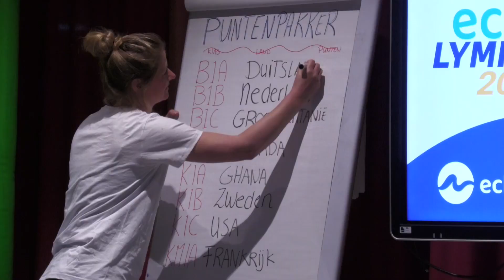Echnalympics 2024 - de landenloting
Kortgeleden vond de landenloting plaats voor Echnalympics 2024. In een volle aula begeleidde notaris Teske Idzenga de klassen bij het grijpen van de ‘balletjes’. Chef de mission Caroline Muskens presenteerde deze eerste sessie op weg naar de ‘Echnalympische Spelen’ in juli.

Medailles
Van dinsdag 9 t/m donderdag 11 juli a.s. nemen 21 onderbouwklassen deel aan onze eigen zomerspelen. De openingsceremonie met defilé, Olympisch vuur en een optreden van een bekende artiest vindt plaats bij Honk- en softbalvereniging Almere ’90. Alle sportieve onderdelen zijn te vinden op diverse locaties op Sportpark Fanny Blankers Koen. Op donderdagmiddag 11 juli worden op Almere ’90 de medailles verdeeld. TP Productions zorgt voor de technische faciliteiten.

Eerste punten
Tijdens de landenloting in de aula introduceerde het Echnalympisch Comité een nieuw onderdeel: de Puntenpakker. Hiermee hebben de landen en hun koning(in) de eerste punten verdiend. Koningin Daniëlle Passchier staat met Nieuw-Zeeland weliswaar op een gedeeld vierde plek in het klassement, maar zij verklaart dat dit hoort bij de strategie van haar team. “Met vier punten begeven wij ons in de luwte van de ranglijst. Dit geeft ons de mogelijkheid om de ‘haka’ op ons gemak te perfectioneren en er op het juiste moment met de punten vandoor te gaan.”

Voorlopig klassment:
# Punten Klas Land Mentor
1 8 BK1A Canada Francis Mers
 8 BK2A Suriname Roland Keswiel
 8 KM2A Marokko Patrick Foederer
 8 M1A Italië Alejandra Leenaars
 8 M2A Australië Ruben Baldew
2 6 B1B Nederland Maureen Groenewoud
 6 B2B België Lianne van Witsen
3 5 K1A Ghana Jack Oosterkamp
 5 KM1A Frankrijk Lex Grasmeijer
 5 BK2B Denemarken Kathleen Daal
 5 M1B Japan Cian Verhaar/Jorg van Eck
 5 H1A Argentinië Rowdy Speelman
 5 H2A Jamaica Rowdy Speelman
4 4 B1A Duitsland Carla Leunissen
 4 K1B Zweden Stef Roelfsema
 4 K2C Nieuw-Zeeland Daniëlle Passchier
5 3 B2A Spanje Patrick Daamen
 3 K2B Griekenland Caroline Muskens
6 2 K2A Brazilië Huus Ozupek
7 1 K1C USA Martijn de Winter
8 0 B1C Groot-Brittannië Teske Idzenga

Camera: Marwan Idihya. Montage: Aldaïr Anijs.